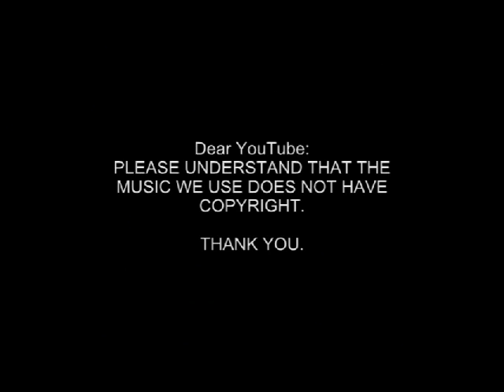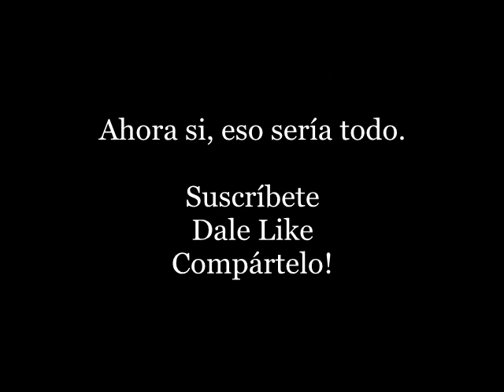Misterios del Futbol - La Maldición de América de Cali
Si el video te gustó, compártelo, me ayudarías mucho.